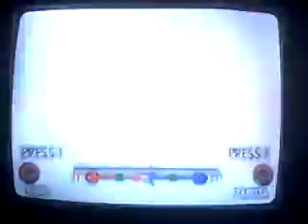Naruto Ultimate Ninja 2: Shino Aburame vs. Zabuza Momochi